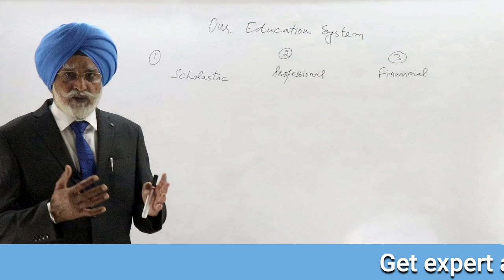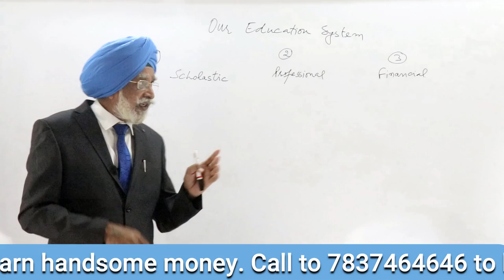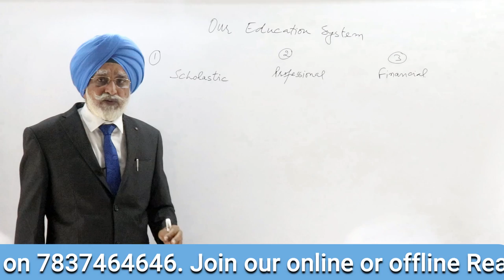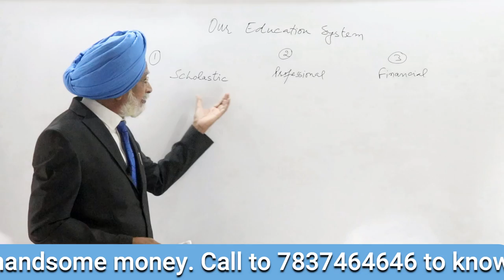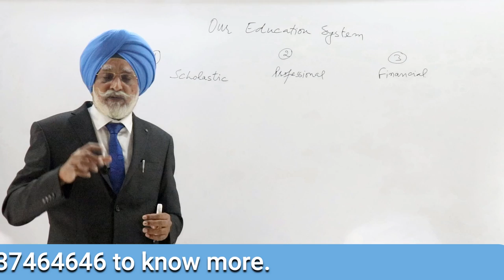तो इसलिए ज्यादा पढ़े लिखे लोग गरीब ही रहते हैं ?